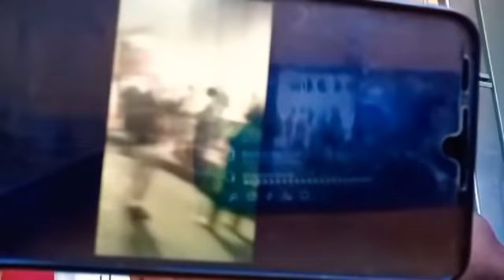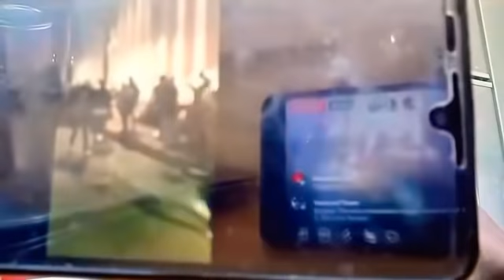⛔⛔⛔ LA FRANCE COMPLICE Des RHDP.... Toujours le même Jeu Favori